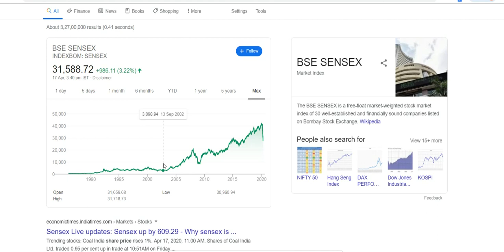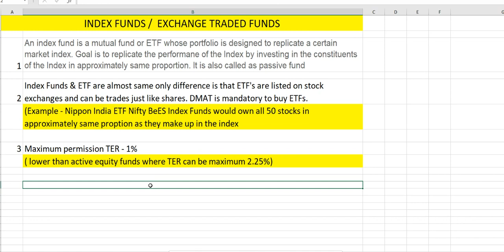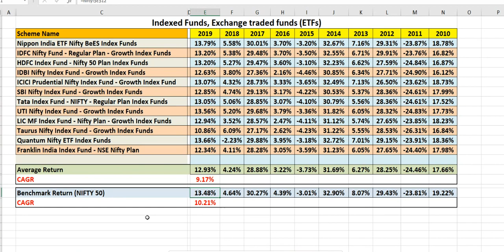what is Index Fund & ETF || Index Fund / ETF vs Active Mutual Funds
You can wapp ( do not call) your querries/doubts on wapp -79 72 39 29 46 ( only till lockdown)

CA ABHISHEK A SINGH
(B.COM, FCA, DISA)

In this video i have explained features of  also called as passive fund. If one wishes to invest in a particular index like sensex, nifty 50 then they can do so through Index mutual fund and Exchage traded funds which invests in stocks comprised in the index in same proportion. Goal here is to generated return similar to  Index  and not to beat the Index. Since it is passively managed Total expense ratio is lower than the active mutual funds. Also i have discussed about tracking error. I have analysed 10 years return of 12 index funds/ETF in the video.
Do watch the complete video for better understanding.

I believe this video will be helpful in financial planning.